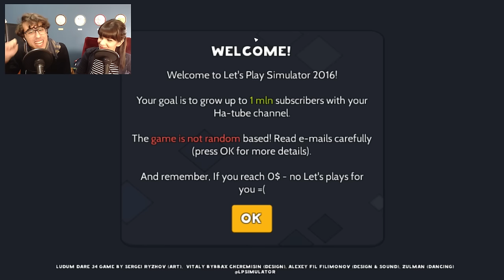Come Diventare Famosi Su Youtube - Let's Play Simulator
Ebbene si, quest'oggi vi sveleremo la formula vincente per diventare famosi..O forse no!

▼Se volete vedere altre serie di Two Players One Console:
-The Sims 4:
-Albion Online:
-Slime Rancher:
-Dying Light:
-Serie Horror (Emily Wants To Play)